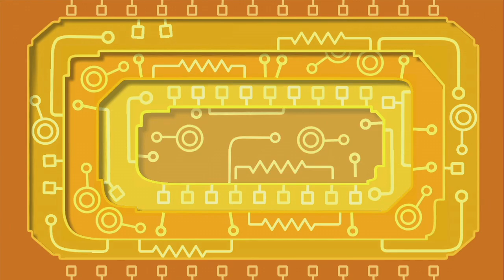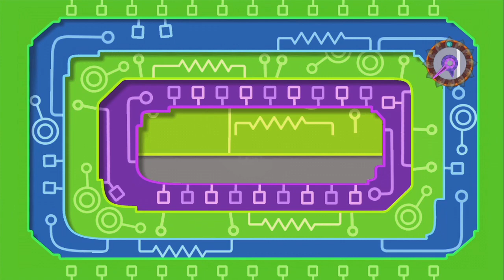Let's Play Viva Piñata: Trouble in Paradise, ep 106: Jeli hunt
In which we realize we're still yet to discover a simple fruit.